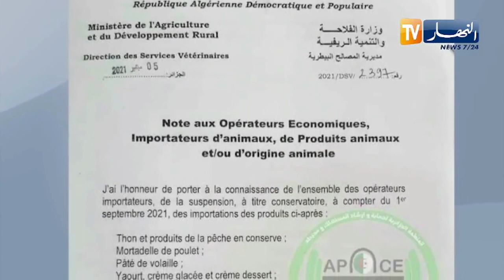فلاحة: منع إستيراد المنتجات الغذائية والحيوانية ذات الأصل الحيواني